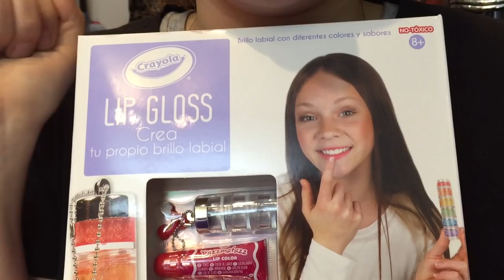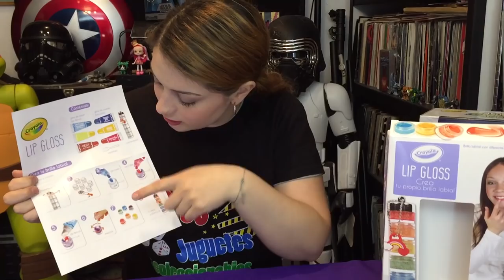Crayola LIP GLOSS Tutorial ★ juegos juguetes y coleccionables ★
Nuevo Lip Gloss de Crayola TOYS es un juguete que te permite crear tu propio brillo labial tutorial